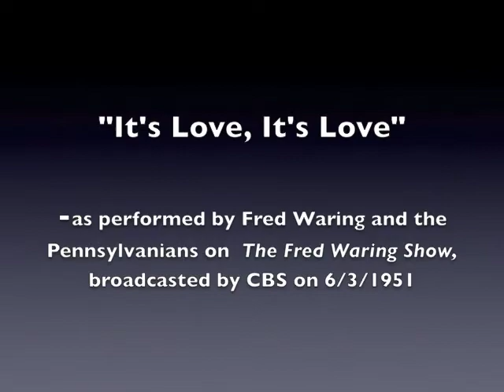CBS' The Fred Waring Show- It's Love It's Love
"It's Love, It's Love" performed by Fred Waring and the Pennsylvanians on CBS' The Fred Waring Show.  Originally aired 6-3-1951, this copy is part of Fred Waring's America, a Special Collection of the Penn State University Libraries.

Preferred Citation: Fred Waring's America, Pennsylvania State University, University Archives, Eberly Family Special Collections Library, University Libraries, Pennsylvania State University.

Repository: Penn State Special Collections, University Park, PA, USA.